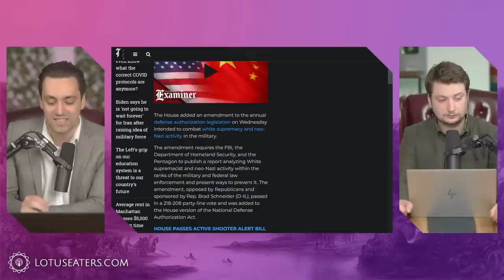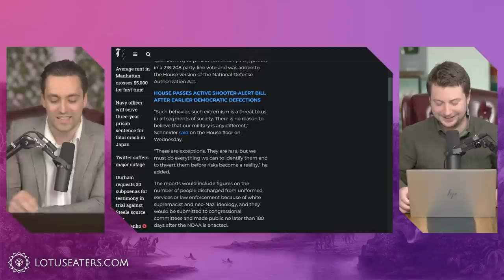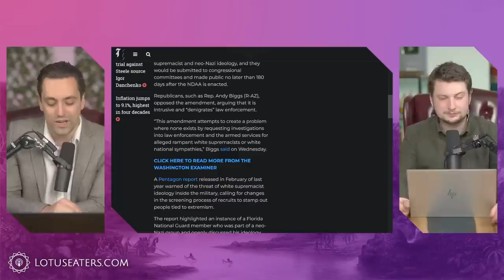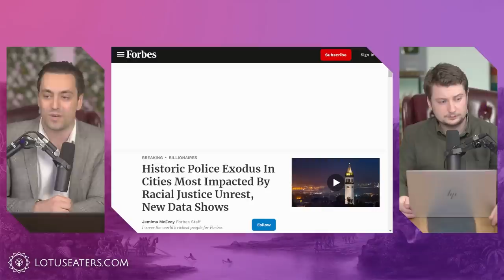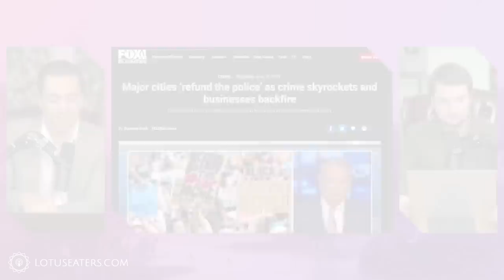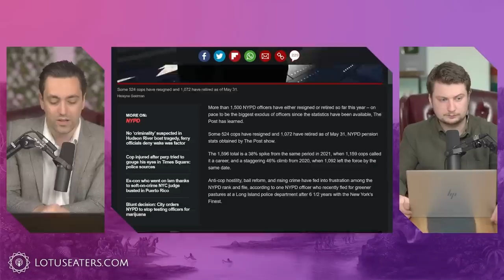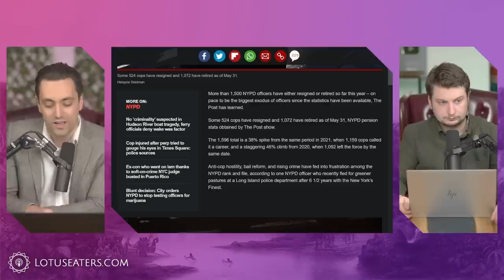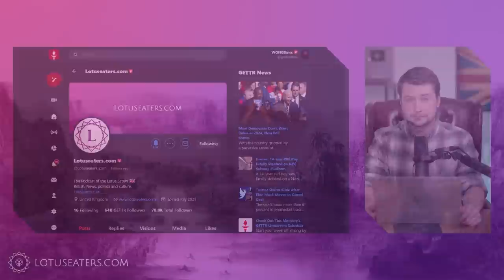The Great Washington Witch Hunt